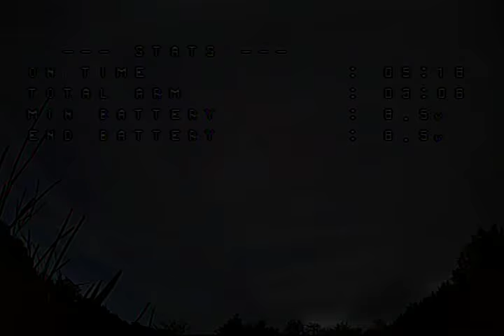GoFly Falcon CP90 Pro